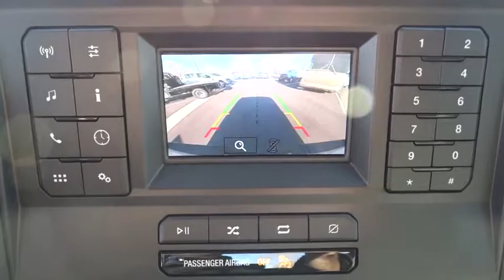2018 Ford F-150 Salt Lake City, Murray, South Jordan, West Valley City, West Jordan, UT 68075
2018 Ford F-150

Contact LHM Super Ford SFO today for information on dozens of vehicles like this 2018 Ford F-150 XL 4WD SuperCab 6.5' Box.This Ford includes:* OXFORD WHITE* EQUIPMENT GROUP 101A MID  * Steering Wheel Audio Controls  * Smart Device Integration  * Power Mirror(s)  * Power Windows  * CD Player  * Security System  * AM/FM Stereo  * Power Door Locks  * Keyless Entry  * Trip Computer  * Bluetooth Connection  * Auxiliary Audio Input  * Cruise Control  * MP3 Player* 3.55 AXLE RATIO* TRANSMISSION: ELECTRONIC 10-SPEED AUTOMATIC  * Transmission w/Dual Shift Mode  * A/T  * 10-Speed A/T* TRAILER TOW PACKAGE  * Tow Hitch* ENGINE: 2.7L V6 ECOBOOST  * V6 Cylinder Engine  * Gasoline Fuel  * Turbocharged* FRONT LICENSE PLATE BRACKET*Note - For third party subscriptions or services, please contact the dealer for more information.*Taking the road less traveled has never been more fun than with this 4WD. With improved performance, mileage and acceleration, this 2018 4WD Ford F-150 XL 4WD SuperCab 6.5' Box is king of the off-road. This is about the time when you're saying it is too good to be true, and let us be the one's to tell you, it is absolutely true.You could keep looking, but why? You've found the perfect vehicle right here.
TRAILER TOW PACKAGE  -inc: Towing capability up to 11 100 lbs  Class IV Trailer Hitch Receiver  towing capability up to 5 000 lbs  on 3.3L V6 PFDI engine (99B) and 2.7L EcoBoost engine (99P) or up to 7 000 lbs  on 3.5L EcoBoost engine (99G) and 5.0L V8 engine (995)  smart trailer tow connector and 4-pin/7-pin wiring harness  Upgraded Front Stabilizer Bar,3.55 AXLE RATIO,TRAILER TOW PACKAGE  -inc: Towing capability up to 11 100 lbs  Class IV Trailer Hitch Receiver  towing capability up to 5 000 lbs  on 3.3L V6 PFDI engine (99B) and 2.7L EcoBoost engine (99P) or up to 7 000 lbs  on 3.5L EcoBoost engine (99G) and 5.0L V8 engine (995)  smart trailer tow connector and 4-pin/7-pin wiring harness  Upgraded Front Stabilizer Bar,FRONT LICENSE PLATE BRACKET  -inc: Standard in states requiring 2 license plates  optional to all others,TRAILER TOW PACKAGE W/101A  -inc: Towing capability up to 11 100 lbs  Class IV Trailer Hitch Receiver  towing capability up to 5 000 lbs  on 3.3L V6 PFDI engine (99B) and 2.7L EcoBoost engine (99P) or up to 7 000 lbs  on 3.5L EcoBoost engine (99G) and 5.0L V8 engine (995)  smart trailer tow connector and 4-pin/7-pin wiring harness  Pro Trailer Backup Assist  Upgraded Front Stabilizer Bar,ENGINE: 2.7L V6 ECOBOOST  -inc: auto start-stop technology  3.55 Axle Ratio,EQUIPMENT GROUP 101A MID  -inc: SYNC  enhanced voice recognition communication and entertainment system  911 assist  4.2 LCD display in center stack  Applink and 1 smart charging USB port  4.2 Productivity Screen in Instrument Cluster  compass  XL Power Equipment Group  Power Glass Sideview Mirrors w/Black Skull Caps  manual-folding  Power Door Locks  flip key and integrated key transmitter keyless-entry (includes Autolock)  Illuminated Entry  Power Front & Rear Windows  Perimeter Alarm  Power Tailgate Lock  MyKey  Radio: AM/FM Stereo/Single-CD Player  6 speakers  Cruise Control,TRANSMISSION: ELECTRONIC 10-SPEED AUTOMATIC  -inc: selectable drive modes: normal/tow-haul/snow-wet/EcoSelect/sport,OXFORD WHITE,Four Wheel Drive,Power Steering,ABS,4-Wheel Disc Brakes,Brake Assist,Steel Wheels,Tires - Front All-Terrain,Tires - Rear All-Terrain,Conventional Spare Tire,Tow Hooks,Intermittent Wipers,Variable Speed Intermittent Wipers,Daytime Running Lights,Automatic Headlights,AM/FM Stereo,Auxiliary Audio Input,Cloth Seats,Split Bench Seat,Pass-Through Rear Seat,Rear Bench Seat,Adjustable Steering Wheel,A/C,Passenger Vanity Mirror,Engine Immobilizer,Traction Control,Stability Control,Front Side Air Bag,Tire Pressure Monitor,Driver Air Bag,Passenger Air Bag,Passenger Air Bag Sensor,Front Head Air Bag,Rear Head Air Bag,Back-Up Camera